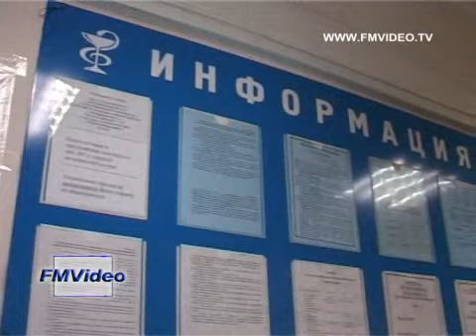130313 ВТЭК - Инвалидность за взятку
В Кунгуре в течение года велось расследование уголовного дела в отношении врачей бюро медико-социальной экспертизы. За 20.000 рублей они готовы были признать здоровых людей инвалидами II, III группы. «Дело врачей» передано в суд.